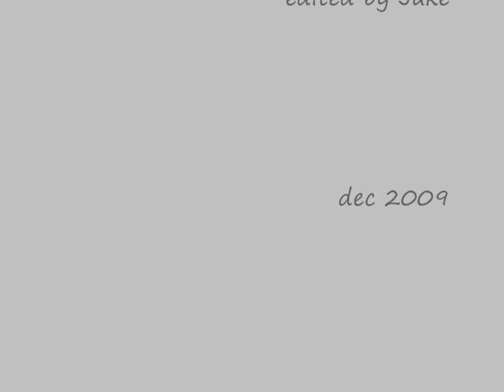Snow-in-Houston-Dec-09 By JMTX